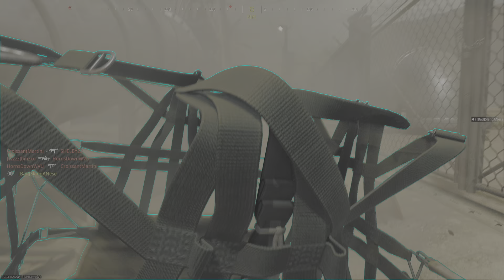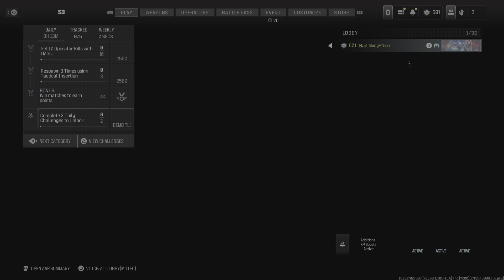Call of Duty HC free for all Win!